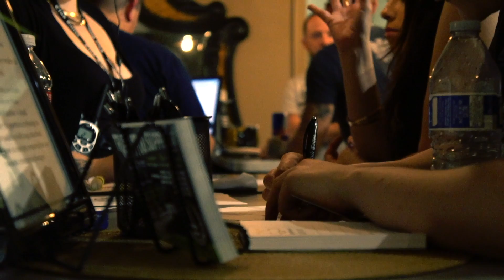CHESTER TRIBUTE at Club Tattoo July 30th 2017.Tempe AZ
Grey Daze does not own the rights to this song.
"One More Light" Song by Linkin Park from the album One More Light.
Linkin Park is on Warner Bros. & Machine Shop records

song writer: Mike Shinoda & EG White

Video shot and Directed by:  40 Volt Media